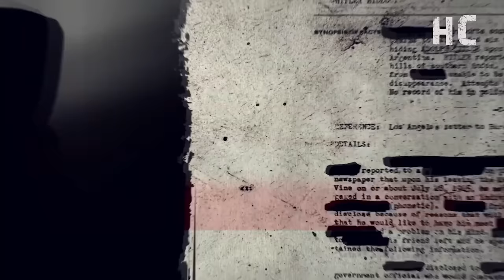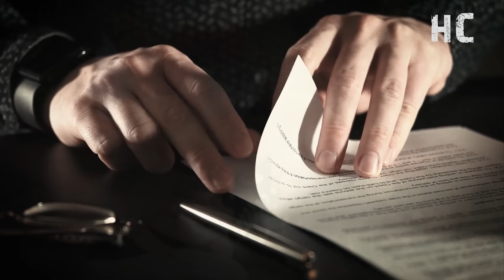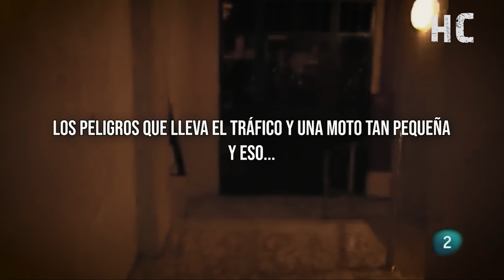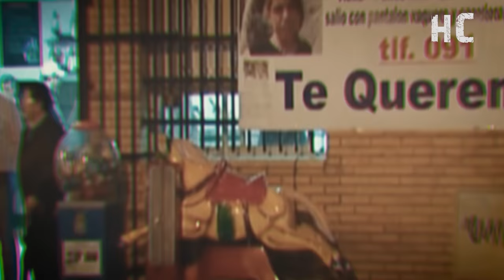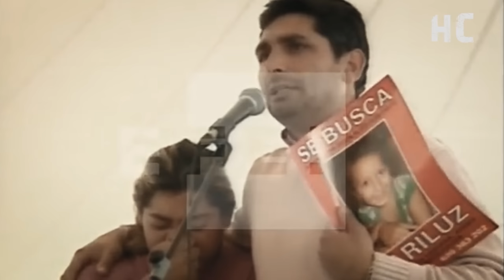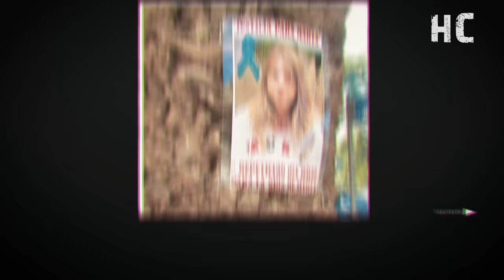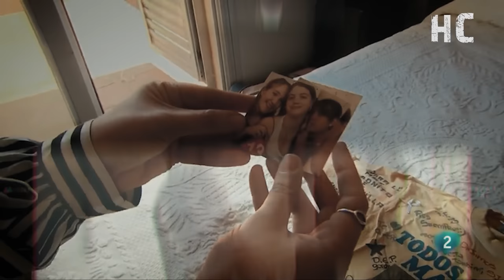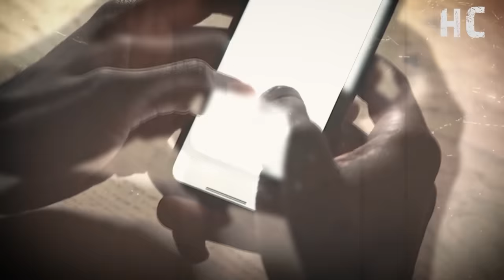El caso que más ha IMPACTADO a ESPAÑA: Marta del Castillo - DOCUMENTAL en español